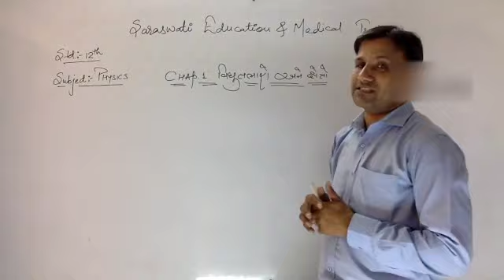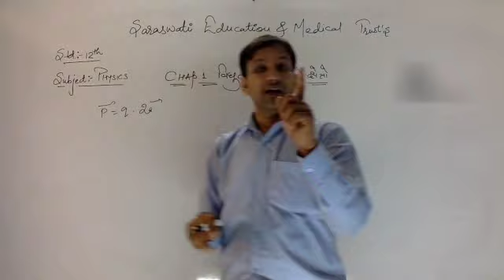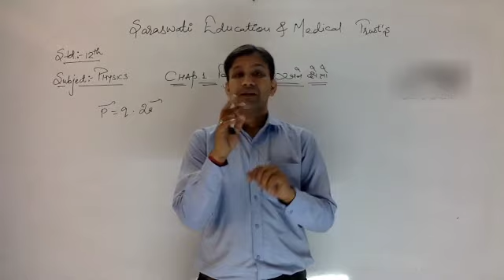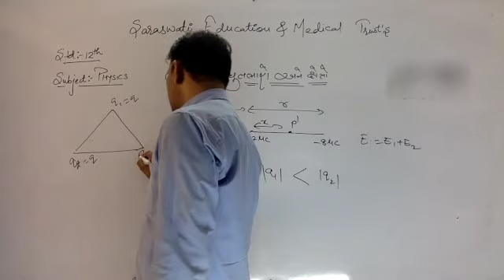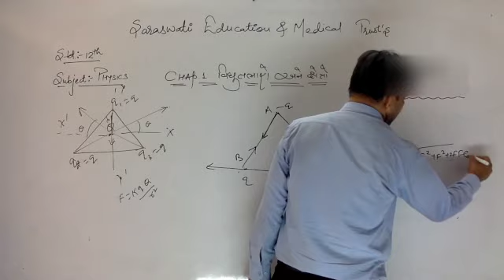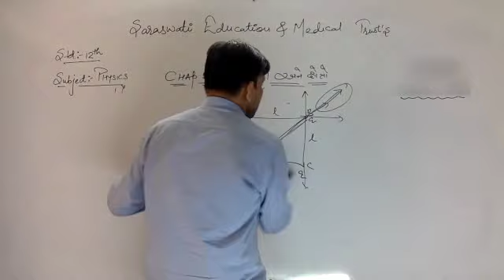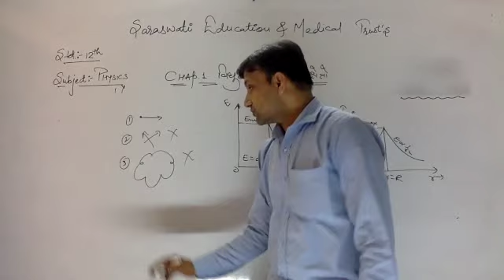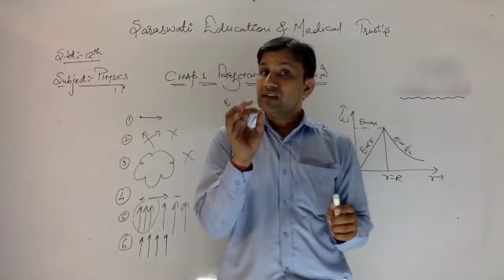Std.12th | ગુજરાતી માધ્યમ | ભૌતિક વિજ્ઞાન |પ્રકરણ:૧ વિધુતભારો & ક્ષેત્રો (પુનરાવર્તન)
પ્રકરણ: ૧ વિધુતભારો અને ક્ષેત્રો (પુનરાવર્તન)